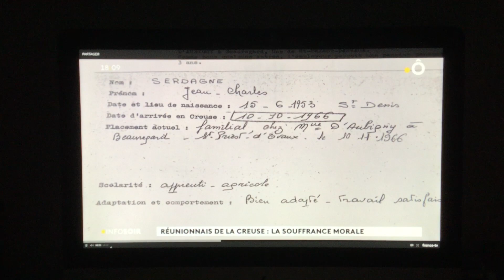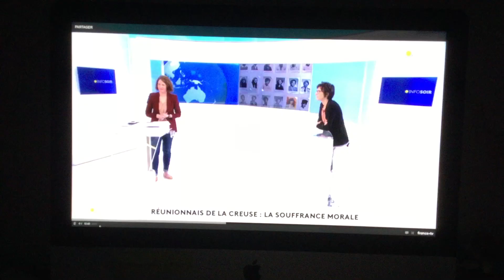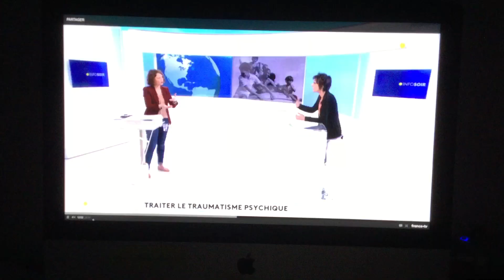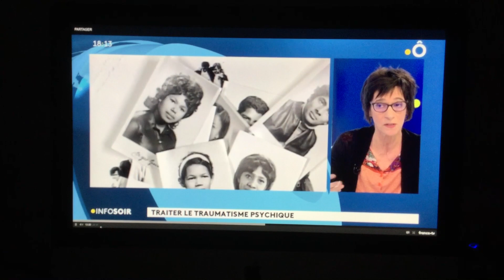France Ô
France Ô - 17 février 2019 - et si nous parlions vraiment du traumatisme lié à l'exil des enfants. Marion FELDMAN, professeure de psychopathologie psychanalytique à l'université Paris-Nanterre - en direct avec le témoignage de Jean-charles Serdagne - A NE PAS MANQUER ET A PARTAGER